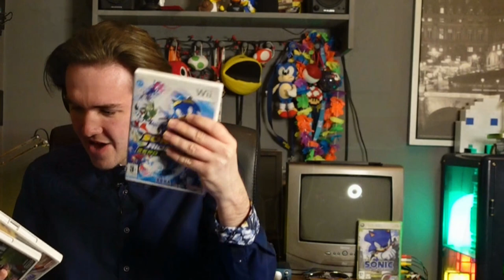2022 Interview With Pete Capella (Silver's OG Voice Actor)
@petecapella is an actor who voiced Silver the Hedgehog in "Sonic 06" and Tanner in "The Most Popular Girls In School"!

In this interview, I ask Pete everything you need to know about voicing Silver in the Sonic games, his stand up comedy work, and the time he met Ben Schwartz! So I hope you enjoy, it's a blast!

0:00 Intro
1:39 How Did Pete Get Into Acting?
4:06 The Radio Shows Pete Presented
4:58 What It's Like Doing Improv Acting?
6:59 Pete's Earlier Works As An Actor
9:03 Is Pete's Appearances On Saturday Night Live Still Available To Watch?
10:09 What's The Difference Between Live Action Acting & Voice Acting?
12:52 What It's Like Dubbing Anime
13:47 How Did Pete Land The Audition For Silver the Hedgehog?
16:39 Was Trunks From Dragon Ball Z Mentioned To Pete As The Inspiration Of Silver's Character?
17:44 What It Was Like Voicing Silver In Sonic 06
19:54 How Is It That Voice Actors That Are Sick Sound Better On The Microphone?
21:43 The "Chaos Control" Line
22:44 When Pete Voiced Silver Losing Blaze To Another Dimension
23:18 Other Info About Voice Acting In Sonic 06
24:19 Did Pete Think "IT'S NO USE" Would Become A Meme?
25:55 Has Pete Played Sonic 06?
28:08 Would Pete Return To Voice Act As Silver If Asked?
29:30 The Other Sonic Games Pete Voiced In
30:37 Voicing Tanner In "The Most Popular Girls In School"
34:38 What Other Shows Did Pete Work On?
36:30 Did Pete Voice Act In A Game That Wasn't Sonic Related?
37:33 When Pete Met Ben Schwartz
38:32 Pete's Stand Up Comedy
43:52 The Improvised Musical Pete Starts In?
46:04 What The Future Holds For Pete?
48:06 Outro
49:37 Silver the Hedgehog Wishes You A Happy New Year